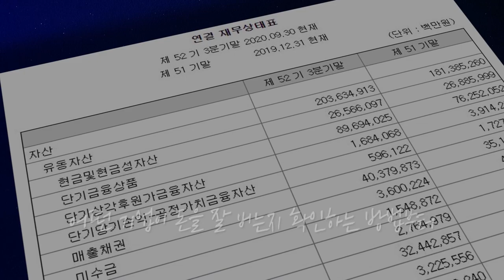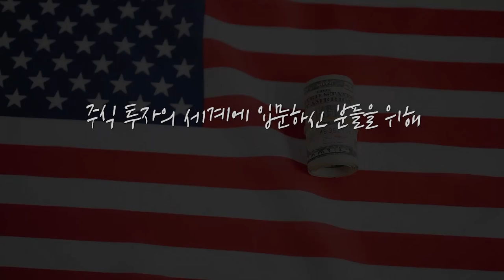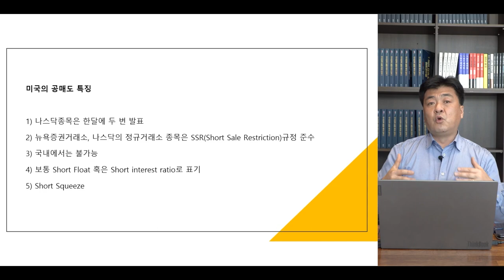[심층 인터뷰] 글로벌 자산과 연동되는 국내 증시, 하반기 흐름은? f. SK증권 최석원 센터장